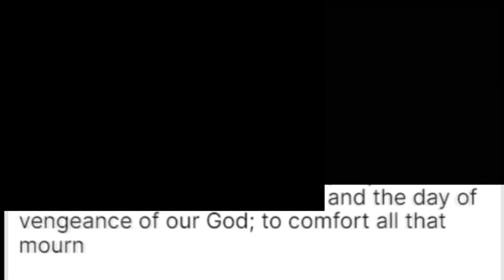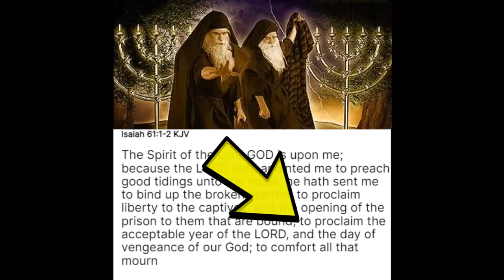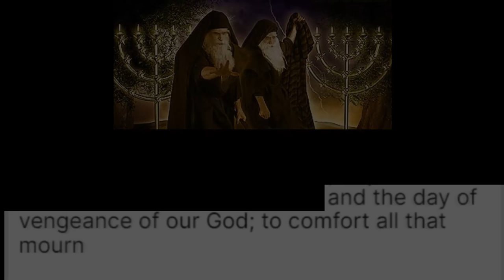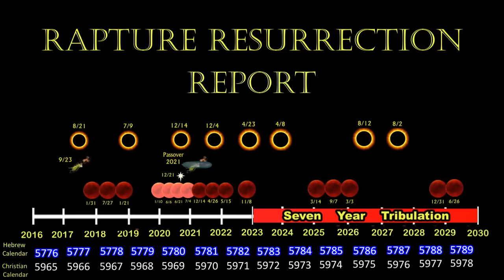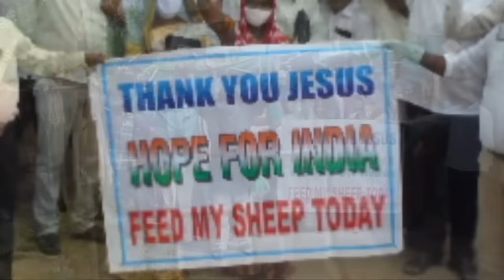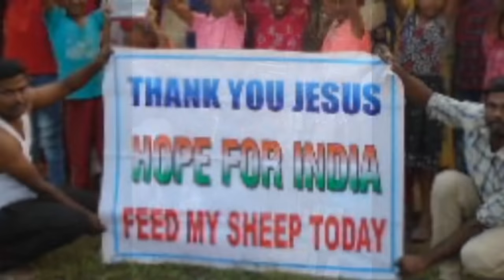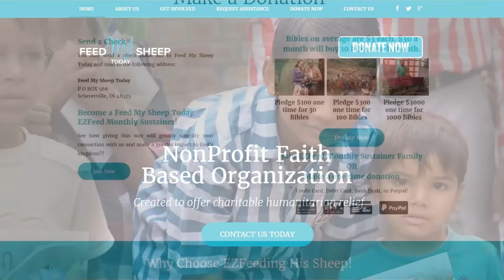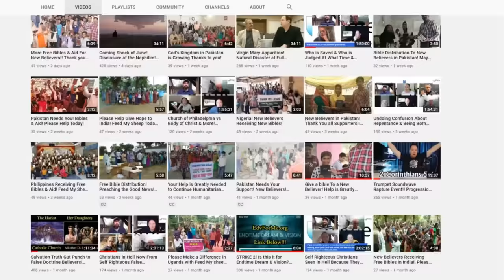Bonus Reason Why Atonement is the Best Scenario of the Rapture & Appearing of the Two Witnesses!